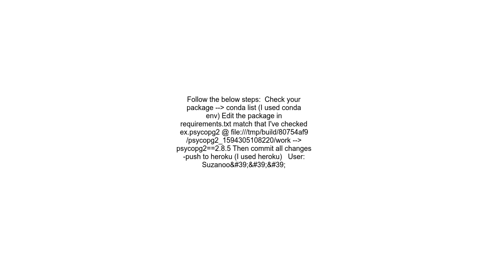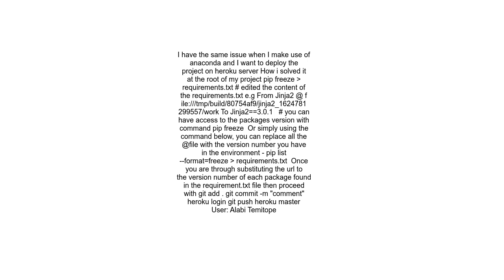Heroku ERROR Could not install packages due to an EnvironmentError Errno 2 No such file or directory